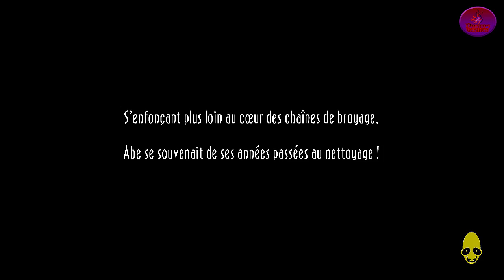La Folle Histoire De Dörtos Saison 6 épisode 1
1er épisode de La Folle Histoire De Dörtos Saison 6.

rappelle du concept: Tourner et finir le jeu en une journée ou plus selon le jeu

Merci a Tuneha pour la miniature